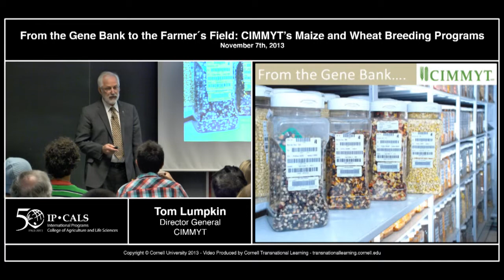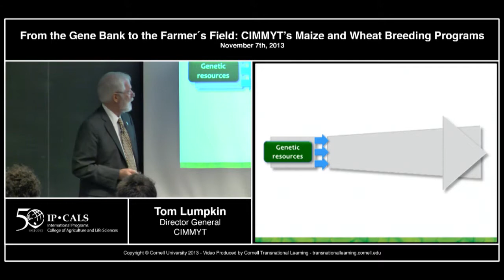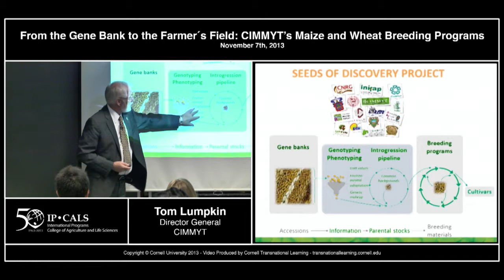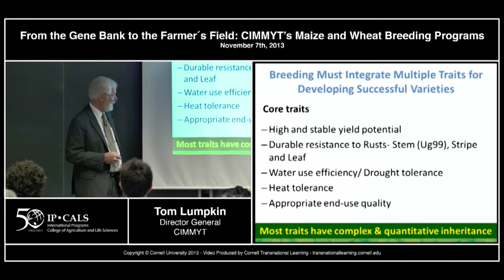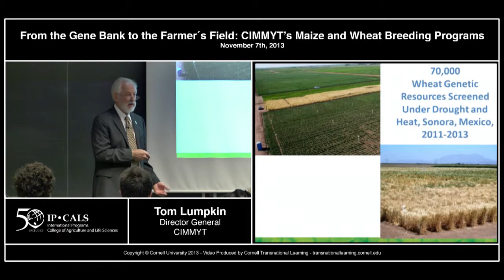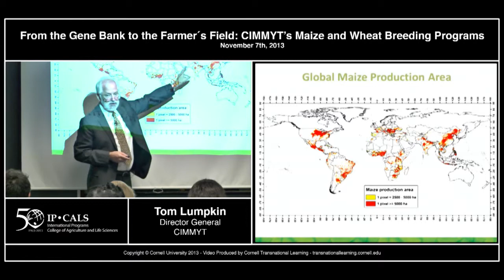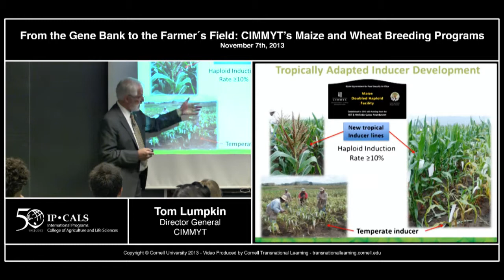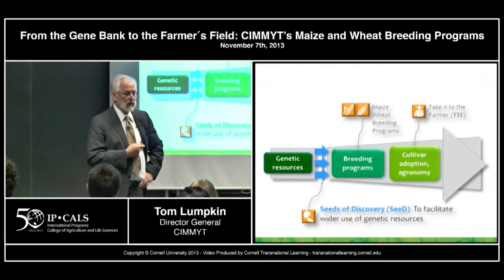Thomas Lumpkin - "CIMMYT's Maize and Wheat Breeding Programs"